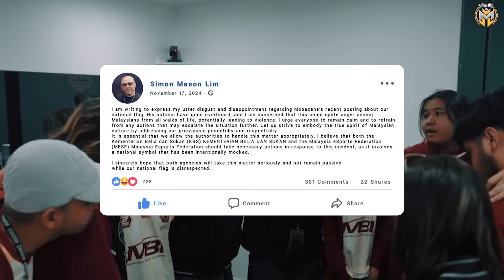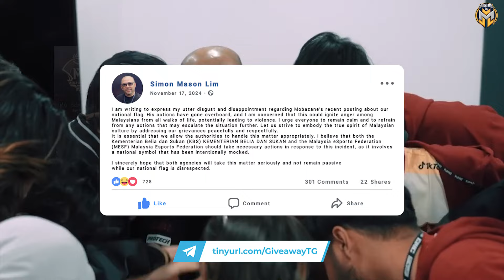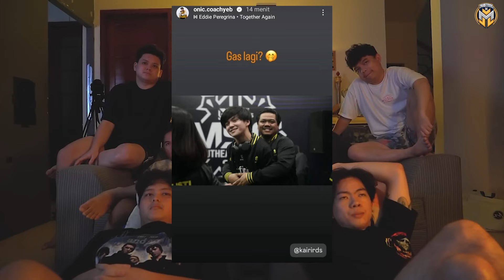MOBAZANE NAG SORRY SA MPL MY FANS | MGA PINOY IMPORTS SA M6 KILALANIN - JustML News